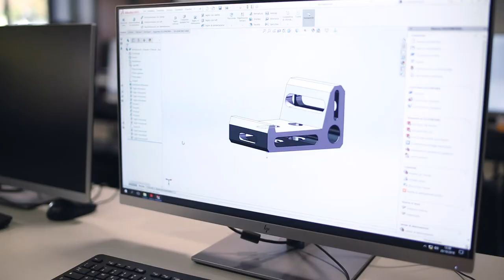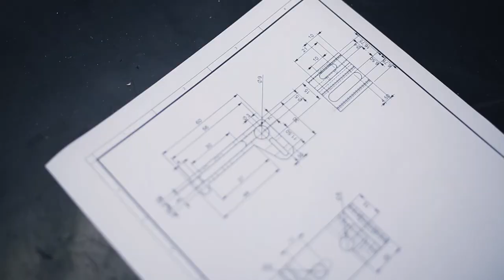A lezione di meccanica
Un video racconta una classica giornata di lavoro in laboratorio al CFP San Marco di Mestre. Leggi l'articolo nel nostro sito